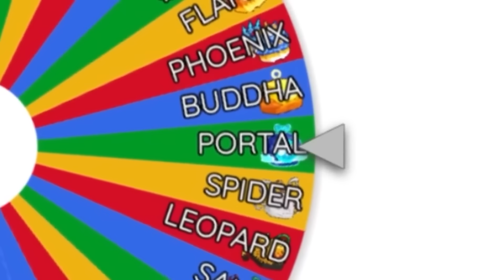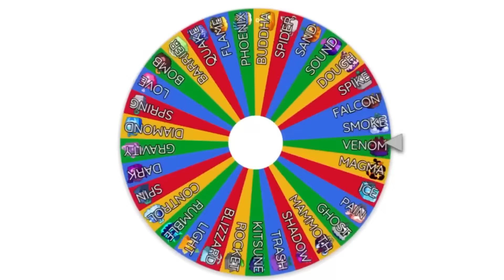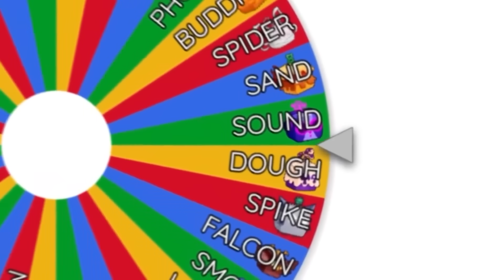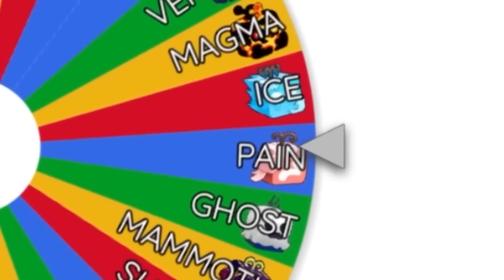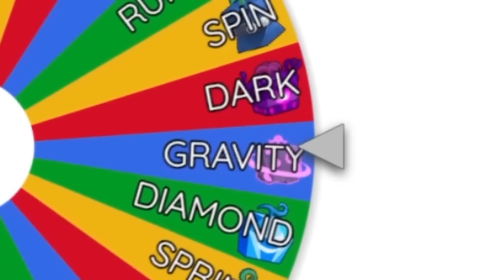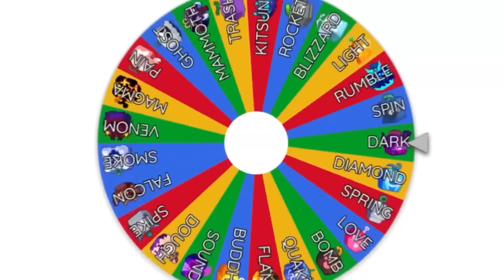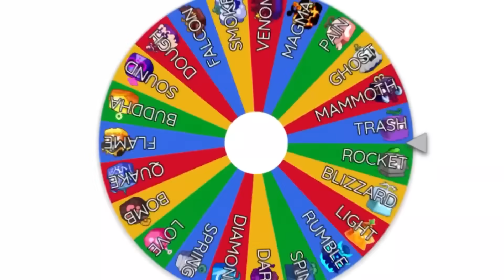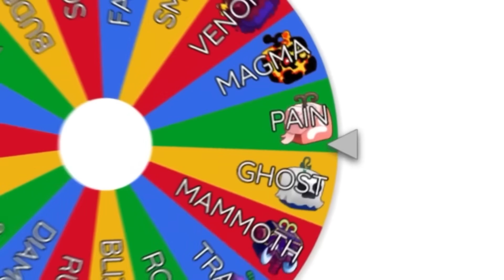Blox Fruits Pero Puedes Banear CUALQUIER COSA!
Traducción Oficial al español de  @Koopekuno
🕹 Servicio de Doblaje: Unilingo